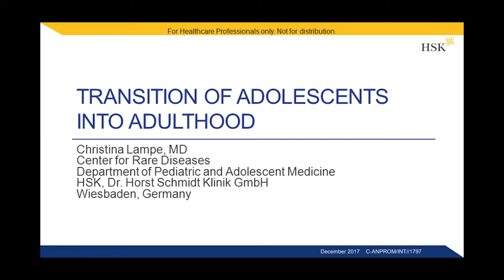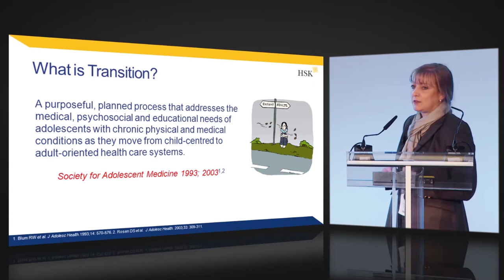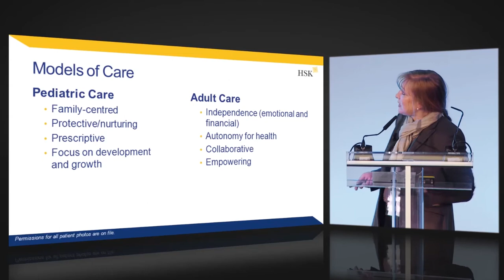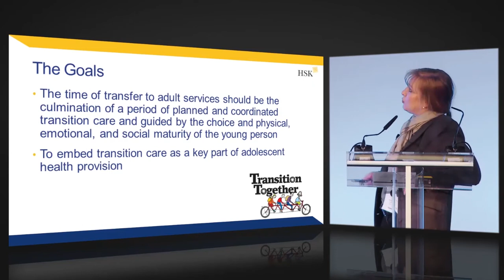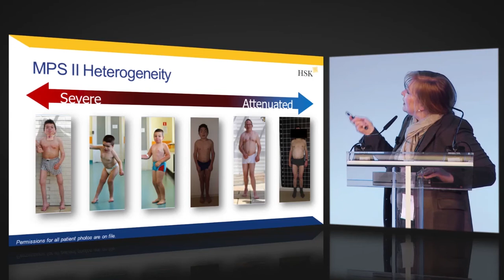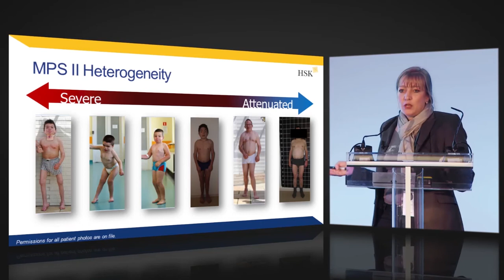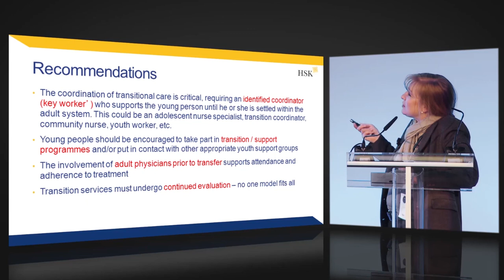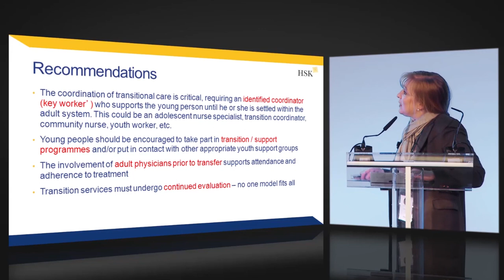Transition of adolescents into adulthood in Hunter syndrome (MPS II)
Dr Christina Lampe discusses the transition process for Hunter syndrome patients from paediatric to adult care, and the complications generated by the multidisciplinary care needed by patients and the lack of experience physicians typically have with the disease.

Dr Christina Lampe is a Surgeon at the Centre for Rare Diseases at the Dr Horst Schmidt Klinik GmbH in Wiesbaden, Germany.

The following paragraph is the opinion of the presenter as communicated in the video. The number of patients with Hunter syndrome who are transitioning from paediatric to adult care has increased, which poses a challenge for physicians. This process requires co-ordination as the needs of patients are multifaceted and require strong working relationships and cooperation between different specialists, nurses and social workers. Psychosocial needs as well as physical needs of the patients should be considered, alongside family involvement, each patient’s transition will be different owing to the heterogeneity in severity.

Hunter syndrome or mucopolysaccharidosis II (MPS II) is a rare genetic disease that primarily affects boys, and is passed on via X-linked recessive inheritance.[1] It is a lysosomal storage disease caused by the deficiency or absence of the enzyme iduronate-2-sulfatase (I2S), resulting in the harmful accumulation of glycosaminoglycans (GAGs) in cells, tissues and organs throughout the body.[2]

Early symptoms include: recurrent respiratory infections and recurrent otitis media, inguinal and umbilical hernia, and facial features including a prominent forehead, flattened nasal bridge, enlarged tongue and enlarged head.[1,3] Further symptoms that present over time include short stature, claw-like hands, macrocephaly, joint contractures, hepatomegaly, splenomegaly, cardiomyopathy, developmental delay, spinal cord compression, carpal tunnel syndrome and eye problems.[1,2] Nonetheless, MPS II is characterised by clinical heterogeneity, and the age at which symptoms present, and the number and type of presenting signs and symptoms can vary widely among patients.[3]

This video is intended for an international audience outside the United States. This video has been initiated and funded by Shire.
Shire C-ANPROM/INT//1797 December 2017

References:

1. Scarpa M et al. Mucopolysaccharidosis type II: European recommendations for the diagnosis and multidisciplinary management of a rare disease. Orphanet J Rare Dis 2011; 6: 72.

2. Muenzer J et al. Multidisciplinary Management of Hunter Syndrome. Pediatrics 2009; 124(6): e1228‒e1239.

3. Burton BK and Giugliani R. Diagnosing Hunter syndrome in pediatric practice: practical considerations and common pitfalls. Eur J Pediatr 2012; 171: 631–639.